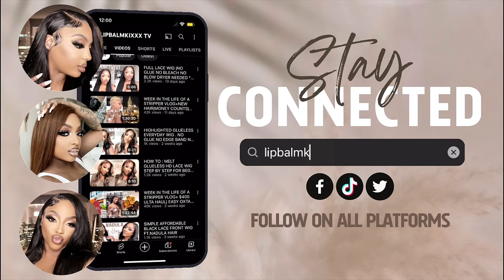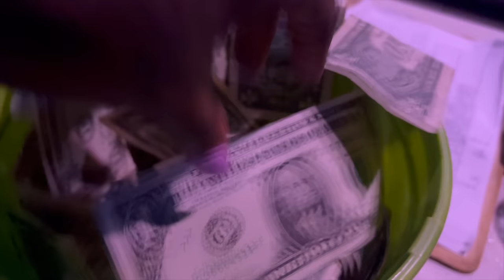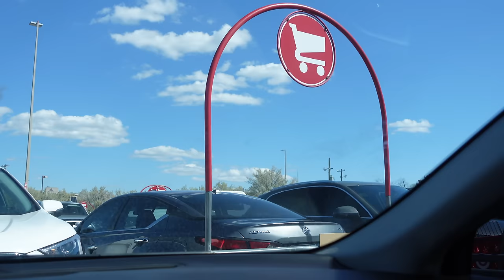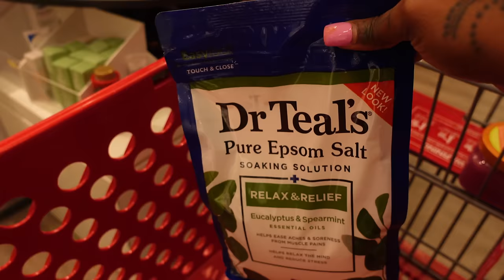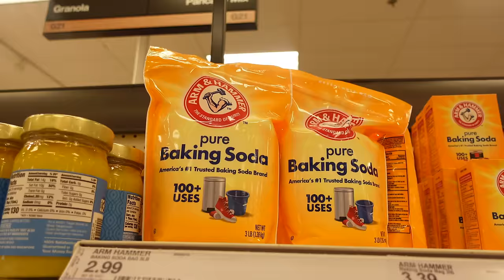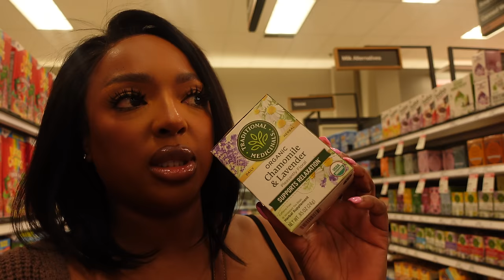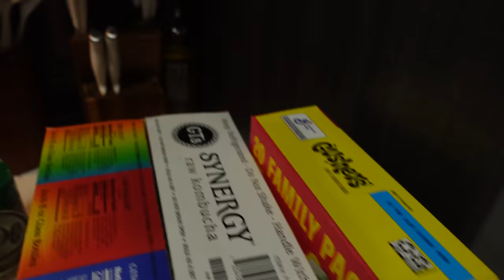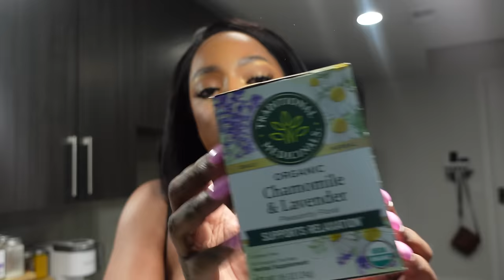WEEK VLOG | self care + hygiene shopping at target, strip club night shift, + more ft.Alipearl Hair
Hair Info: 22'' body wave 13*4 HD lace frontal wig

 Dossier | Luxury scents, fair price – Dossier Perfumes

Timestamps
00:00 intro
00:32 traveling, at the airport to okc
00:46 everything shower
01:44 skincare
2:33 Alipearl lace wig install
5:11 stripclub work vlog
6:29 fragrance of the evening, dossier perfume unboxing
10:48 good morning
11:42 car ride
12:06 at target hygiene and self care shopping
21:10 canes car mukbang
25:26 weekly grocery haul
29:56 target self care + hygiene haul
37:15 dinner + movie night . Thanks for watching !

Common Questions
Age :29
Location : Tennessee
Camera : Sony ZV-1 Vlogging Camera
Editing Software : Final Cut Pro